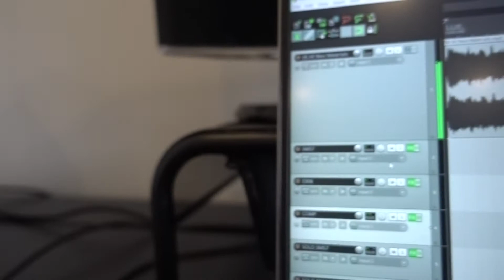Periphery - All New Materials (guitar cover)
Here's my cover of "All New Materials" by Periphery from their 2010 self titled album.

Gear used:
Ibanez RGD
Revv G3
MXR Carbon Copy
Shure SM57
Sennheiser e906
Hughes and Kettner Tubemiester 36 + TM112